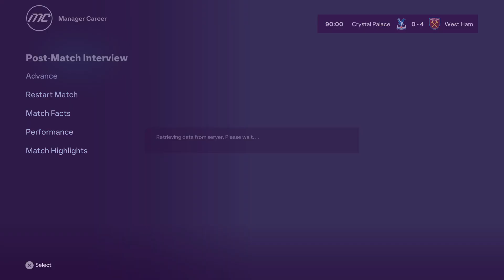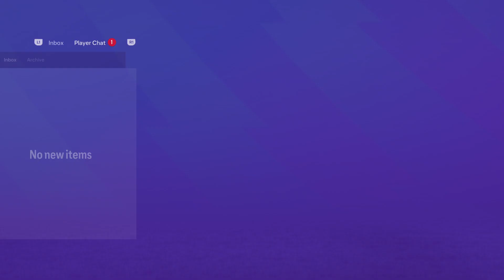EA Sports FC 24 West Ham Career | Episode 51: We Have To Win This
There are two games left of the Premier League season and this is the easier of them as we face a struggling Crystal Palace before the big clash against Man City. Surely Palace aren't good enough to threaten us?